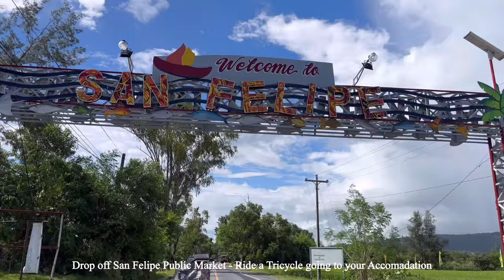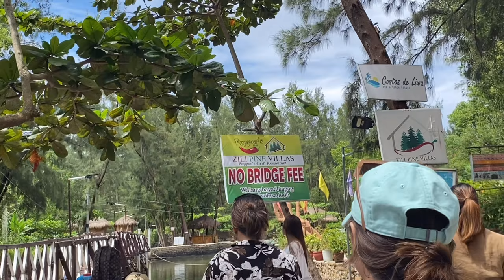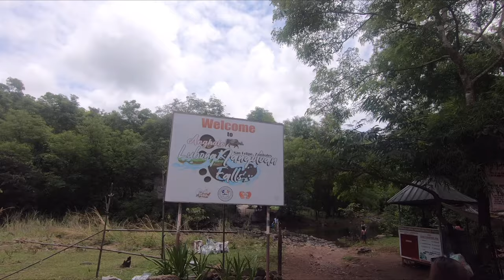LIWLIWA ZAMBALES TRAVEL VLOG 👙🏖️ (commuting, costas de liwa, liwaliw glamoing dome, atv & FALLS)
Here's our recent 3D2N Trip at Liwliwa, Zambales 👙☀️

- costas de liwa
- liwaliw glamping dome

nodisco. - The Symptoms of Vanity